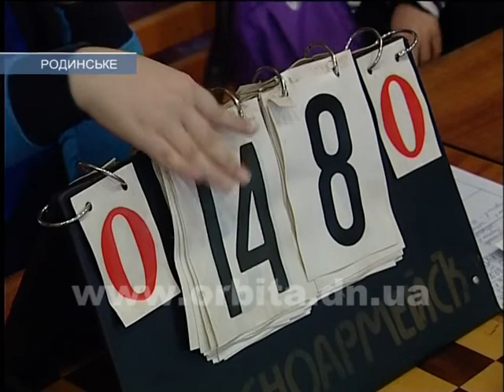Родинський ФОК зібрав волейболістів з Донеччини і не тільки